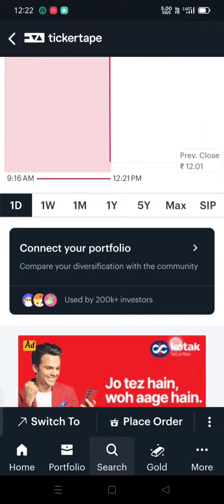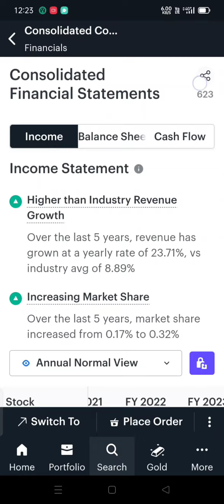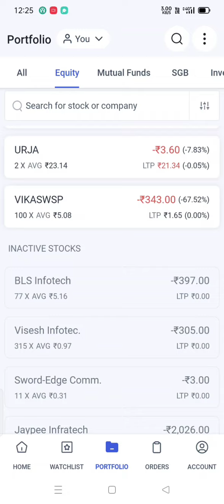cccl company share latest news | CCCL share news today